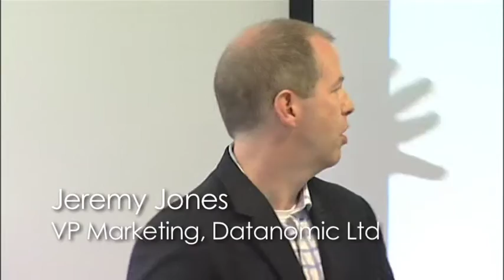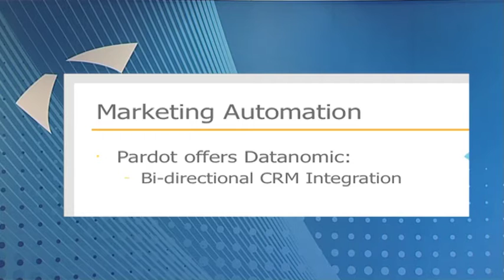Jeremy Jones, Datanomic: Pardot Marketing Automation Seminar 2011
Jeremy Jones, VP of marketing at Datanomic, on how his experience of using Pardot's marketing automation platform to transform his organisation's marketing.